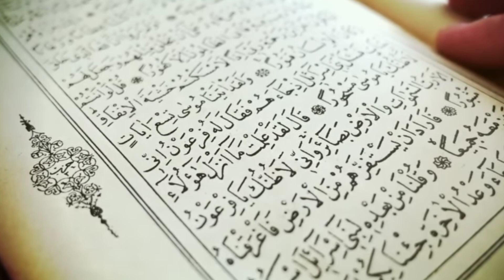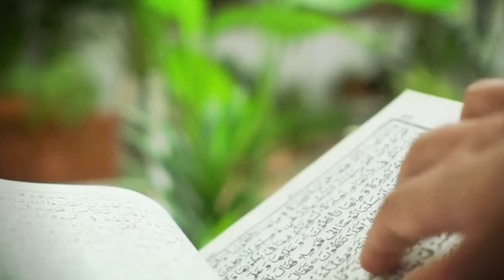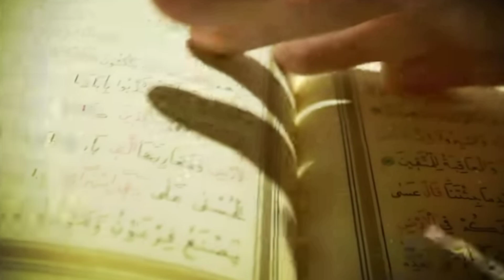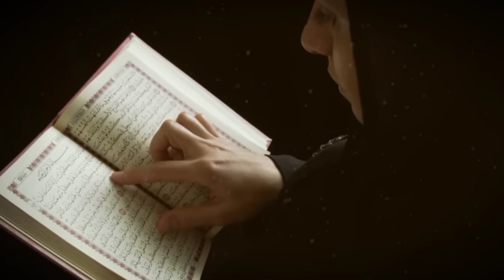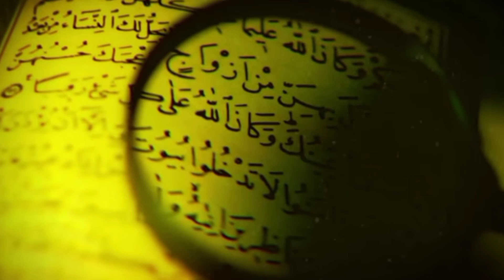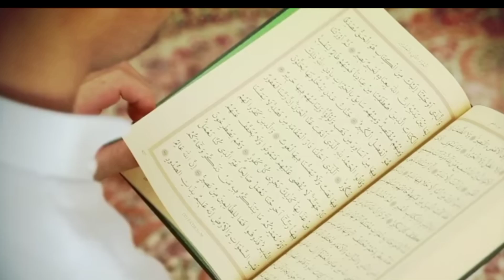इस्म ए आज़म अलम नशरा का वज़ीफा || पावरफुल क़ुरआनी वज़ीफा किसी भी हाजत के लिए || ID